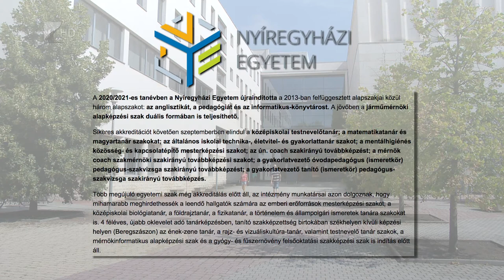Új szakok a Nyíregyházi Egyetemen - Kölcsey Televízió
Újraindul az anglisztika, a pedagógia és az informatikus-könyvtáros szak a Nyíregyházi Egyetemen. A képzési kínálat erősítése mellett cél a kutatási portfólió, valamint a régióban betöltött szellemi és tudásközpontú szerep erősítése is. Ezért a tervek között szerepel a business coach szakirányú továbbképzési szak akkreditálása és indítása.